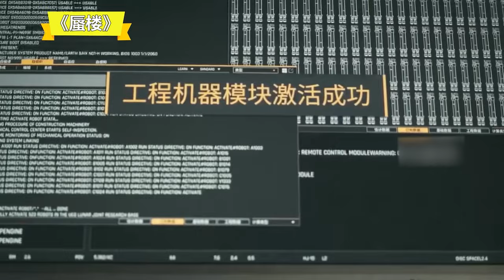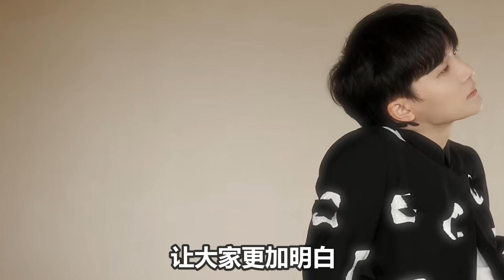【周深】M榜荣誉之夜直播，周深一首《蜃楼》震惊全网，究竟还有什么歌能难倒他？周深唱歌为何那么好听？原来周氏唱法有绝招！